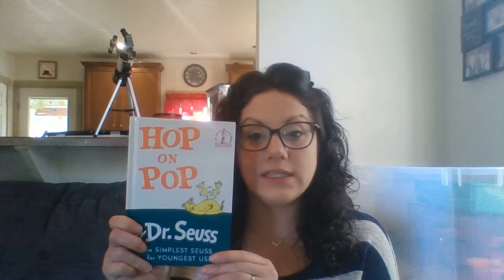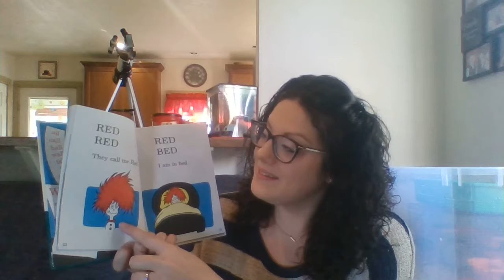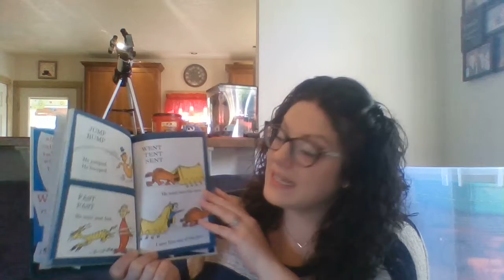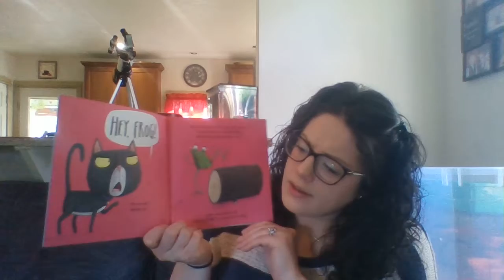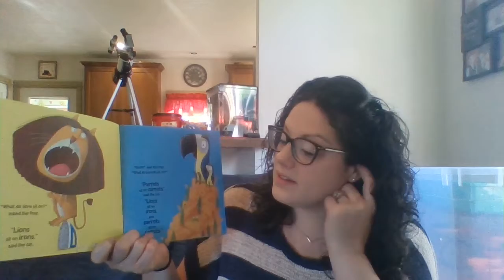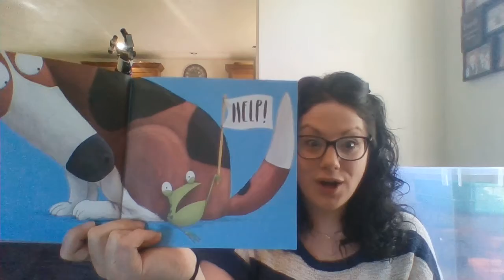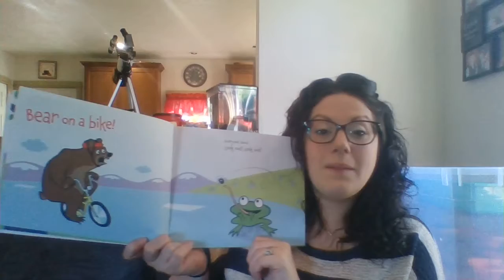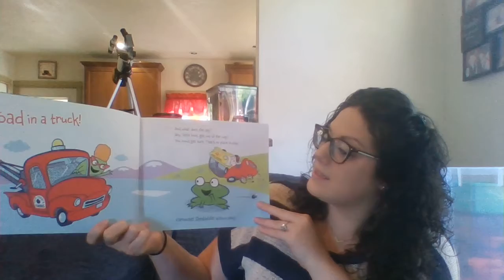Frog on a log? Hop on Pop! Toad on the Road!! Let's have fun with rhyming today!!!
For more information on this program or any other program that we offer please visit us at rmalib.org